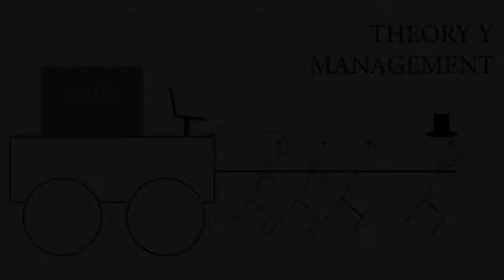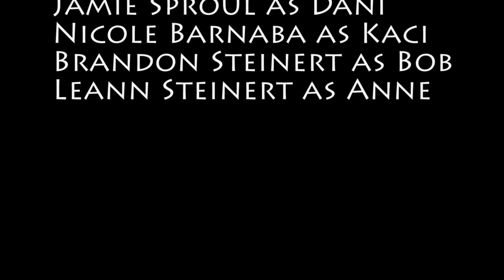Theory X and Theory Y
Theory X and theory Y is a concept that divides people into two groups based on their assumptions about others.

Theory X individuals believe people are untrustworthy, generally try to avoid work and are somewhat lazy. Theory X managers tend to be authoritarian because of these assumptions.

Theory Y individuals believe people are trustworthy, hard-working and motivated. Theory Y managers tend to involve followers in decisions because of these assumptions.

This video illustrates theory x and theory y using several interactions between managers and employees.